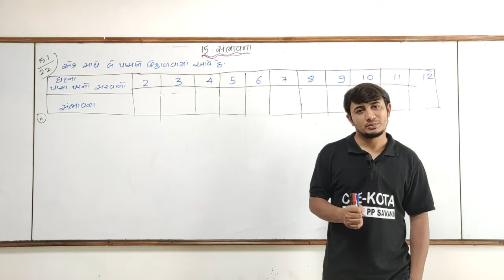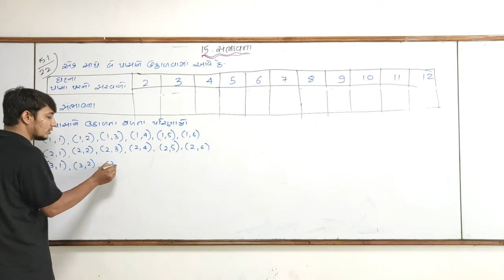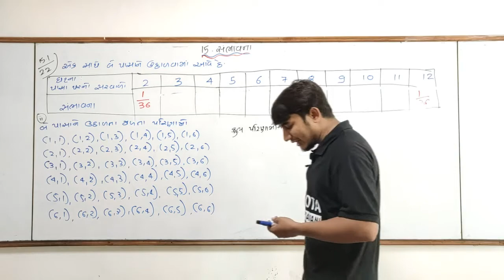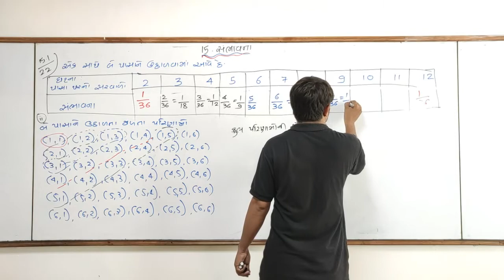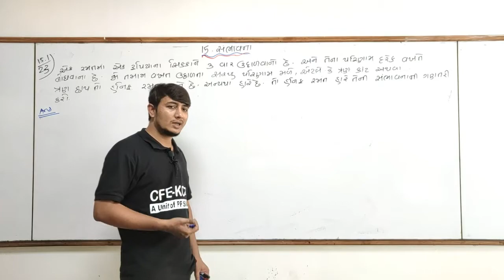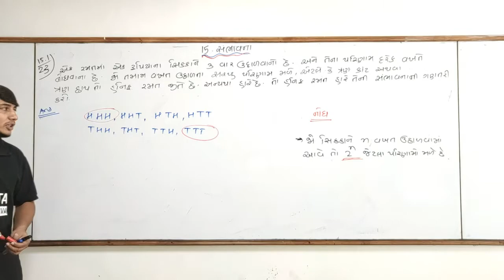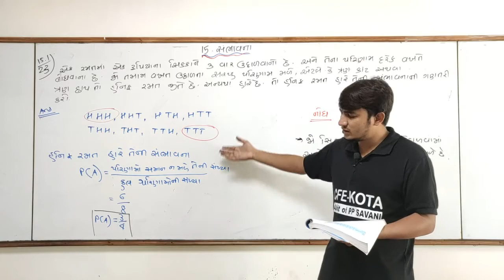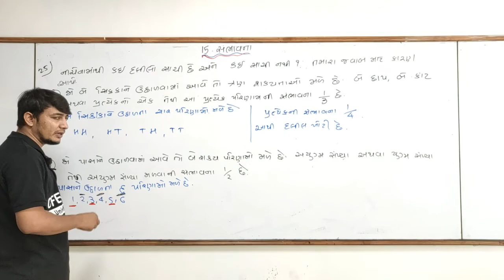LEC-07 PROBABILITY (10TH) NCERT